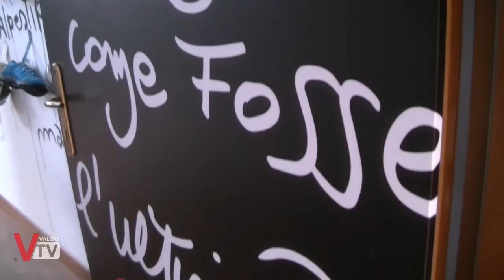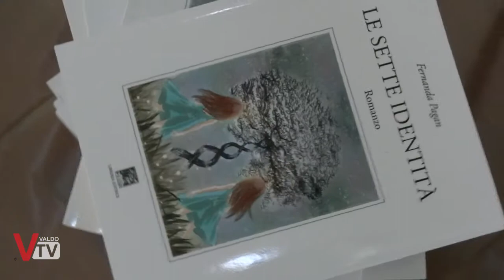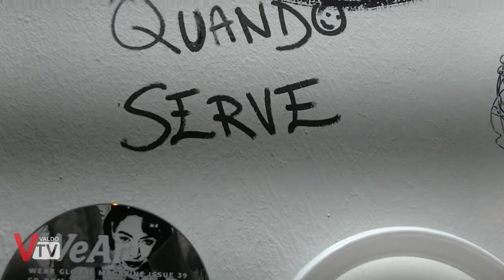Performance live " Le 7 Meraviglie"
Non potevamo mancare all'ultima Live performance " Le7Meraviglie" una contaminazione tra arte, musica, letteratura di Pier Callegarini: Il trevigiano della luce si è esibito in una nuova performace nel suo atelier minuziosamente allestito per l'occasione.
Insieme a lui, Lele Croce eclettico compositore e Fernanda Pagan scrittrice che ha letto alcuni passaggi del suo libro "le 7 Identità"

Valdo Tv 361 - Insegnare Ieri Educare Oggi